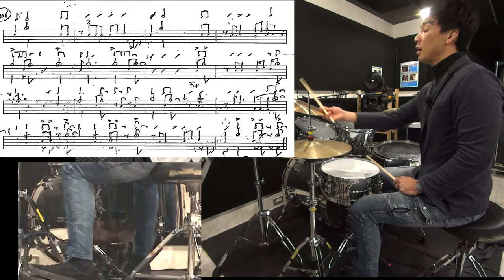Ya gotta try harder セクション解説３【ジャズドラム講座】How to play the drums for these section of this tune.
中高生や大学生がやるジャズビッグバンドの定番曲
Ya gotta try harder　解説３
山野ジャズコンテストでもよく出てきますし。
ジャズ研でもとりあげられ、キメが多いので
指導する事が多いため、まとめておきました
原曲のドラムの演奏の考え方と
中高生が演奏しやすいようにEasyバージョンを作って
【参考曲アルバム】

セクションがスラスラ演奏できるようになる教本
ドラムセクションマニュアル
セクションマニュアル

カウント・ベイシー、ヤ・ゴッタ・トライ

【ジャズドラム講座】セクション解説３
How to play  the drums for these section of this tune.
Ya gotta try harder / Count Basie